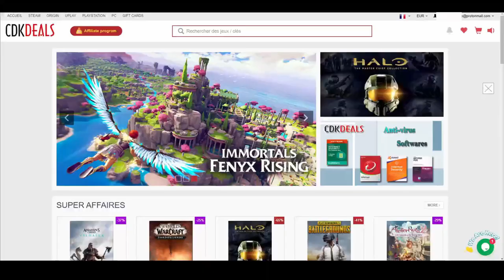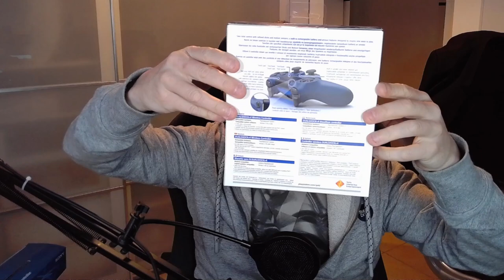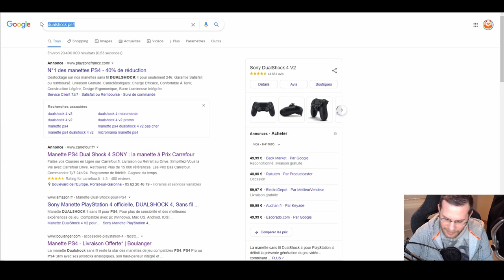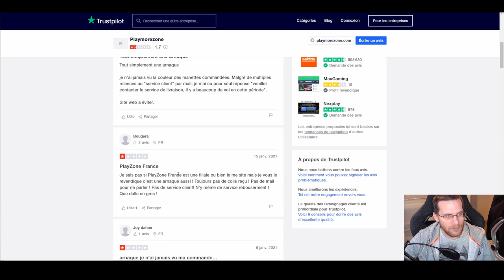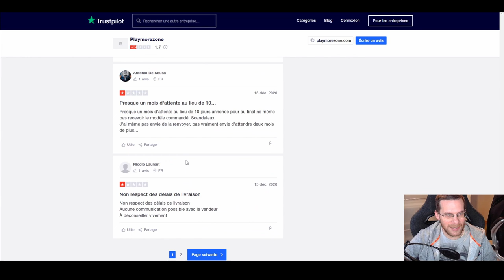Arnaque : fausses DualShock PS4 - Site internet bidon de vente de manettes PS4 !! - Jamais livré !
Dans cette vidéo je vous explique comment j'ai failli me faire avoir en commandant des DualShock PS4 sur CDiscount avec un revendeur du Marketplace.

J'ai également trouvé une site internet qui promets des DualShock PS4 à 25€ mais qui ne livre jamais les acheteurs où leur envois des manettes premier prix !

00:00 : Intro & présentation
00:53 : Un revendeur m'arnaque !
07:17 : Un site web vous arnaque avec les DualShock PS4 !
11;05 : Conclusion